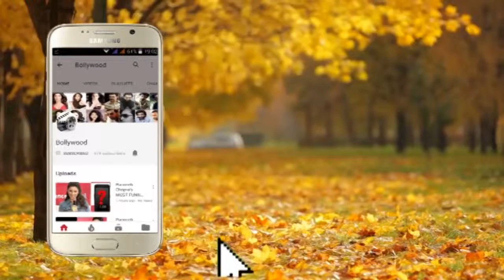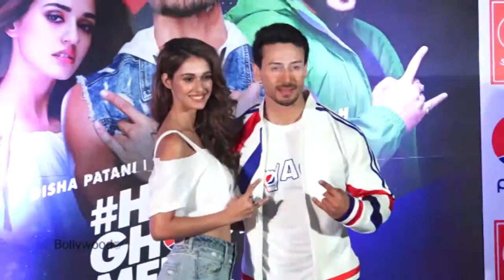Tiger Shroff posing for Photographers at an Event